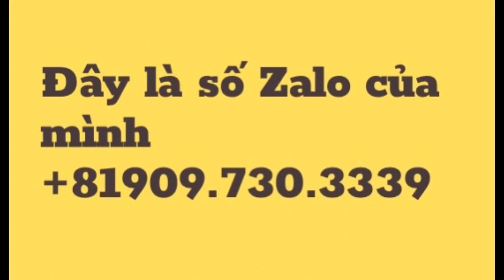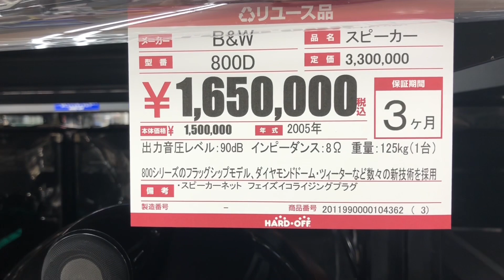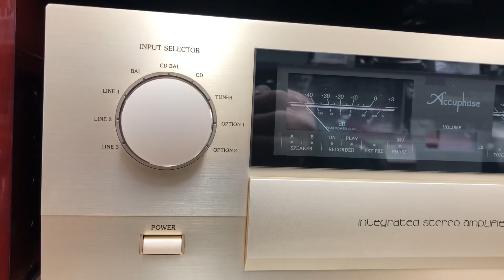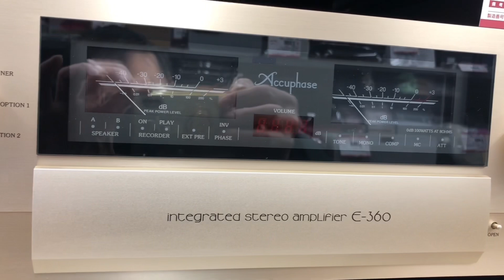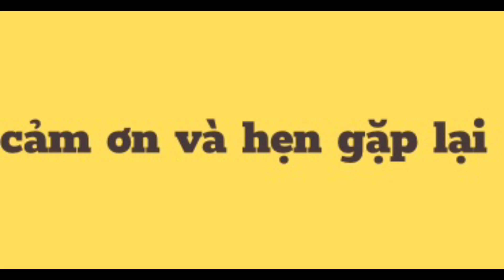B&W 800D . Và accuphase E360